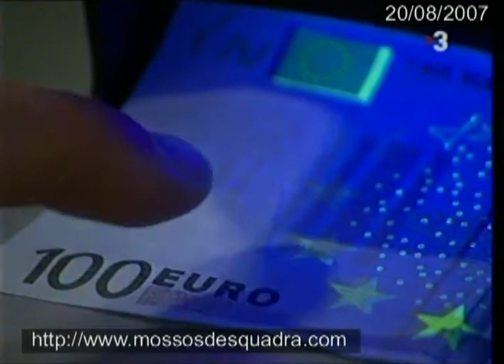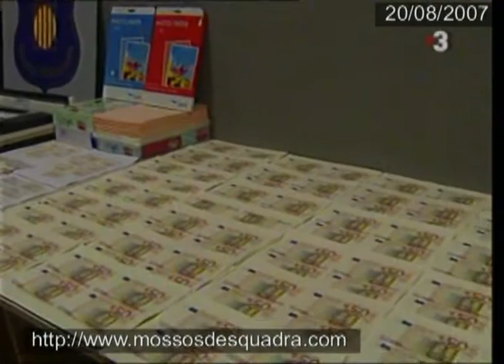TN - El preu d'un bitllet fals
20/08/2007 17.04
Barcelona
Les autoritats alerten sobre la circulació de bitllets falsos de 200 euros

Les autoritats han detectat bitllets falsos de 200 euros molt ben aconseguits que circulen per Europa i que provenen de Bulgària. Només amb les operacions fetes pels Mossos d'Esquadra des de principis d'any s'han detectat 250 mil euros falsos. Això sense comptar els bitllets que es retiren, de rutina, en el circuit bancari.

Per evitar un ensurt amb aquestes falsificacions hi ha diversos mètodes que permeten detectar-les. En una habitació ben fosca i amb l'única ajuda d'un llum ultraviolat, els bitllets falsos es detecten ràpid. Els motius de colors que amaguen els bitllets no ressalten com ho farien en un bitllet de veritat.

Ens podem fixar també en diversos detalls. Enmig del paper moneda hi ha d'haver un fil de seguretat, que és fet de fibra. Si trenquéssim el bitllet i l'estiréssim, el podríem treure sense problema. El valor del bitllet ha de coincidir a contrallum. És el que s'anomena "motiu de coincidència". L'holograma ha de reaccionar amb el moviment i s'hi ha de veure el motiu arquitectònic del bitllet, el seu valor i el símbol de l'euro.

Els euros falsos no arriben a copiar la tinta especial, de manera que el valor no aconsegueix els tons tornassolats d'un bitllet de veritat.